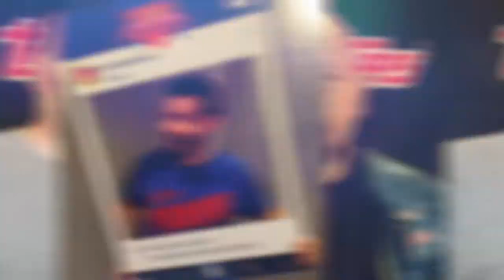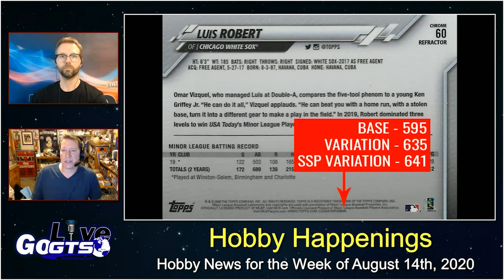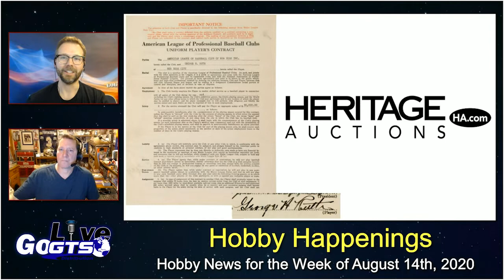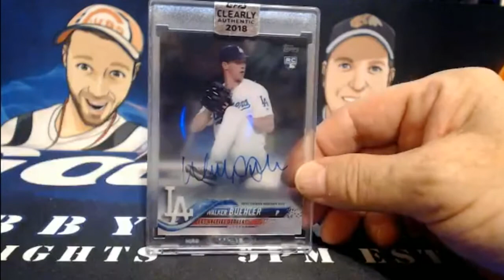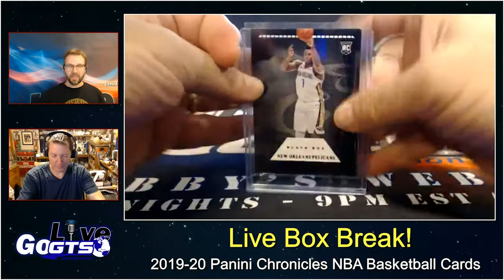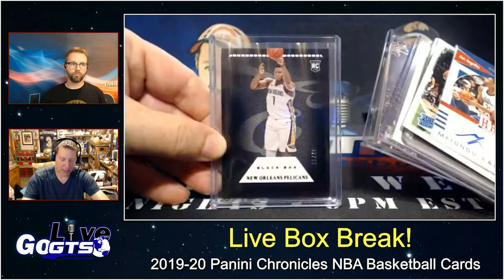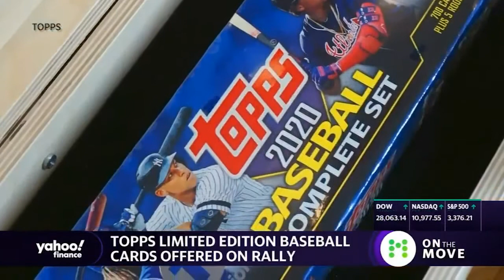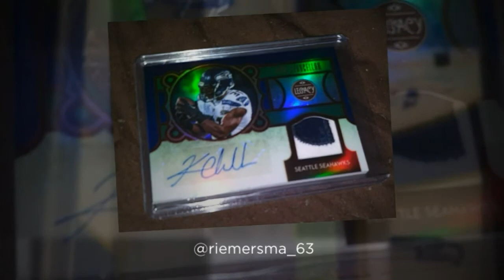Go GTS Live | August 13th, 2020 | Full Show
Go GTS Live is BACK with a BRAND NEW episode for August 13th, 2020. We have two great boxes from @panini to open on this week's show. Check out what we hit from our boxes of 2020 Gold Standard Football and 2019-20 Chronicles Basketball.

We also have all of this week's news, notes and nuggets from TheHobby you love with "Hobby Happenings" for the week of August 14th, 2020.